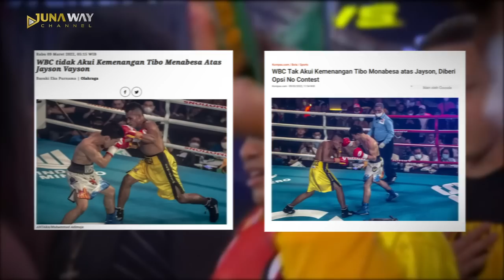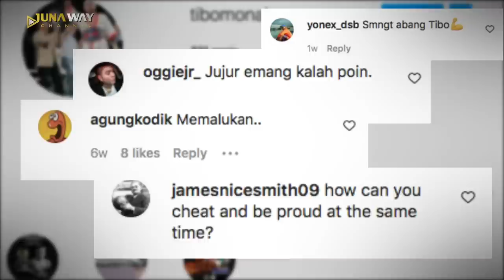Petinju Indonesia Kemenangannya TAK DIAKUI!! Berakhir Penuh Kontroversi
Heyoooow, what’s up Sobat Juna!
Tinju Indonesia kembali mengukir prestasi.
Tibo Monabesa, petinju asal Nusa Tenggara Timur, berhasil menang dalam laga pertandingan Holywings Sports Show Boxing. Tibo juga berhasil mempertahankan sabuk WBC International Light Flyweight yang udah hampir setahunan dipegangnya.
Sayangnya, kemenangan Tibo justru berakhir kontroversial nih guys. Pihak WBC bahkan ngga mau mengakui kemenangan tersebut. Hmm, kok bisa ya? Daripada penasaran, skuy simak video ini sampe habis tanpa skip sedikitpun, okay okay?